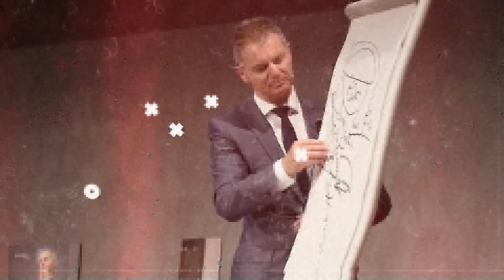Interview mit Marc Eggers | Platzierung in sozialen Netzwerken 💻📱📳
Marc Eggers ist aus Berlin und besitzt eine eigene Produktionsfirma. Er produziert YouTube Kanäle und Bewegmaterial für namenhafte Firmen. Er selber hat sich mit seinem Kanal auf den Bereich Fashion spezialisiert und einige Zeit als Model gearbeitet. Marc ist professioneller Breakdance Tänzer und bekannt aus TV Formaten wie das "Super Talent" oder "Dance Dance Dance".
Kennst Du schon das Podcast-Interview mit Marc? Hier kommt das gesamte Interview mit Marc. 💪💯 Es geht unter anderem um die Platzierung in sozialen Netzwerken und wie man diese für sich und sein Unternehmen nutzen kann. Marc hat eine große Reichweite in den sozialen Netzwerken und hat mir ein paar spannende Tipps verraten die auch für Dich interessant sind ❗ 👀🙌

" Mir ist es wichtig fast bei jedem Video, egal wie lustig es ist, egal wie oberflächlich es ist, dass die Leute irgendwie einen Mehrwert haben und eigentlich sogar noch damit rausgehen, dass sie etwas gelernt haben." - Marc Eggers

► *Gimbel/Steadycam fürs Handy:

Kategorie
Bildung
Lizenz
Standard-YouTube-Lizenz
WENIGER ANZEIGEN
Die neue Vertriebsoffensive: